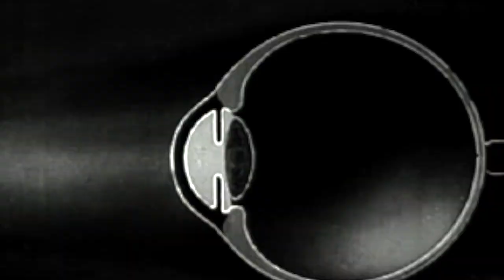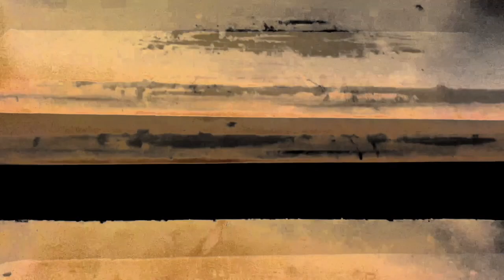Ensemble For Sound Poetry And Contemporary Music: Reversal - Experiments In The Revival Of Organisms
The Ensemble´s latest project Reverse Projektum  was about reverse/backward music, it ran from Jan. 10 to Feb. 10, 2022. Wilfried Hanrath created a mix of all 35 submissions, and Gordon Way aka DJ Any Way created this video.
The Ensemble For Sound Poetry And Contemporary Music, short EFSPACM, is a Facebook - group, the perfect place to host and discuss projects and share related posts